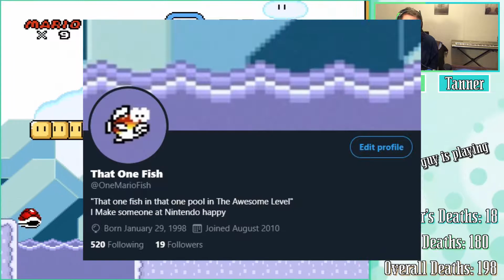"Stop Breaking This Game!" | Super Mario World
➤ Step 2 in the Slippy, Icy, jumpy, shelly, jump, jump, jump, gotta hit the rex, don't fall in the pool with the fish, don't forget Yoshi, take it slow, no wait fast, no ahhhh! Level.

Personality | Nick and Tanner
Editor | Nick
Thumbnail | Nick

➤ Super Mario World is a classic side scrolling platformer made by Nintendo, where the plumber Mario jumps, climbs, warps, and stomps on creatures along with his trusty partner, who he often drops into a pit, Yoshi, to save princess peach from the clutches of koopa king Bowser and his cronies. Oh and sometimes Luigi is there but not this time.